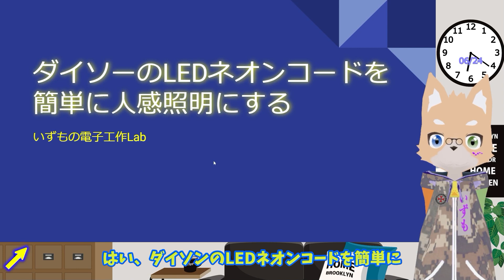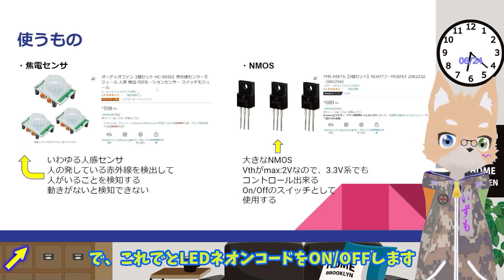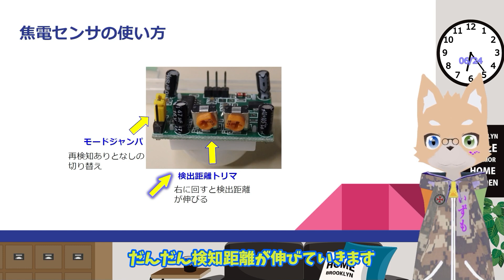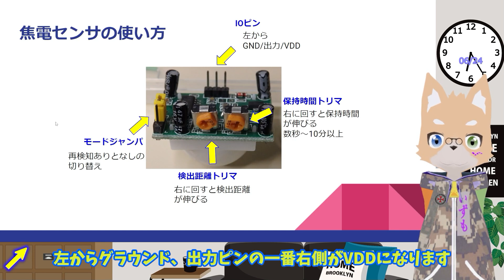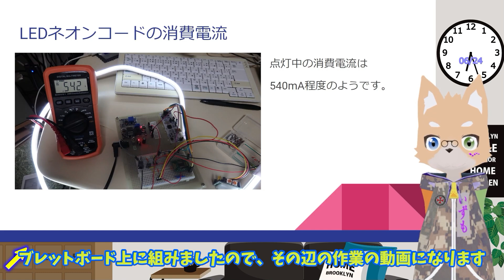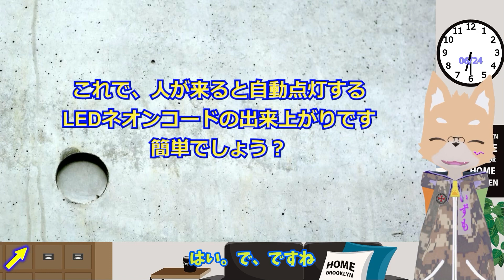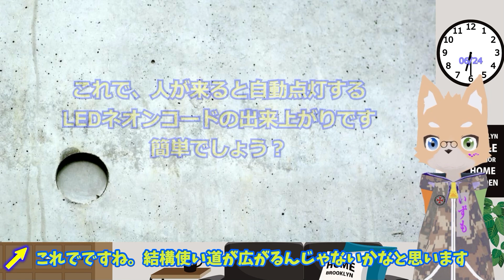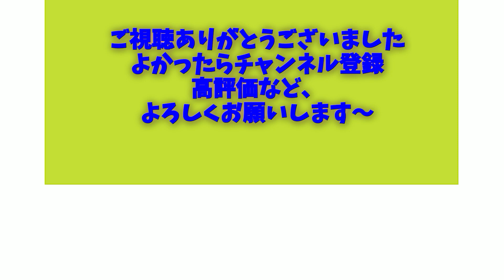ダイソーのLEDネオンコードを、簡単に人感照明にする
ダイソーのLEDネオンコードと人感センサーを組み合わせて、人感照明にしてみました。
通りかかるとパッと光るコード、ちょっと生活が楽しくなるかもです。

使った部品
人感センサ : HC-SR501
NMOS : 2SK2232

今回電流も図ってみましたが。おおよそ0.5Aでした、５Vで0.5Aだと2.5Wなので、白熱電球みたいにまぶしい照明としては驚くほど省電力です。
やっぱりLEDは高効率なんだなあと思います。